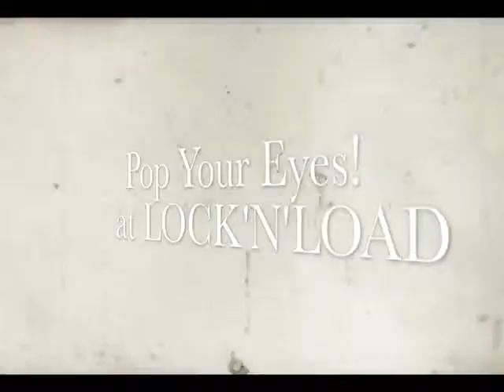Pop your Eyes @ LnL - Lock'n'Load Bistro - 11:21pm Friday 25th of May 2012